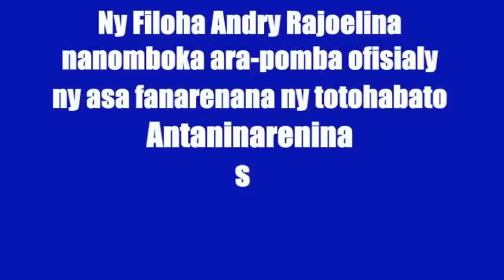Andry Rajoelina Escaliers 14.01.2013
COMMUNIQUE DE PRESSE

Lancement officiel des travaux de réhabilitation
des escaliers d'Antaninarenina et d'Ambondrona

Le Président de la Transition, SEM Andry Nirina RAJOELINA, a procédé ce Lundi 14 Janvier 2013 au lancement officiel des travaux de réhabilitation des escaliers d'Antananinarenina et d'Ambondrona. Ce projet entre dans le cadre des nombreux projets présidentiels menés à travers Madagascar. A cette occasion, plusieurs personnalités ont accompagné le Président de la Transition, entre autres le Président de la Délégation Spéciale de la Commune Urbaine d'Antananarivo, Edgard Razafindravahy, le Ministre de la Santé Publique et du planning familial, Johanita Ndahimananjara, le Ministre de la Communication, Harry Laurent Rahajason, tout le staff de la Présidence de la Transition conduit par le Secrétaire Général, Haja André Resampa, ainsi que des représentants du Parlement de la Transition composés de membres du Conseil Supérieur de la Transition et du Congrès de la Transition.

A onze heures (11h) tapantes, le Président RAJOELINA est arrivé à Antaninarenina. Dans un bref discours, le Chef de l'Etat a expliqué les raisons de cette réhabilitation:
« Ce lieu retrace l'histoire de la Capitale. Ces escaliers furent construits en 1833 au temps de la Reine Ranavalona Ière, soit il y a 180 ans. Pendant l'époque royale, c'est le chemin emprunté par les Rois et Reines pour rejoindre Analakely. Aujourd'hui, la majorité des tananariviens passe par ces escaliers et moi-même, j'y étais passé pendant mon adolescence ». Et lui de révéler que la réhabilitation sera effectuée avec des granits locaux : « l'Avenue des Champs Elysées en France est pavée avec des granits malgaches. Il est plus que normal que ces escaliers soient revêtus avec nos propres ressources ». Et lui d'ajouter, dans la foulée, qu'avec la qualité de ces matériaux locaux, ces escaliers peuvent tenir jusqu'à plus de 180 ans.

Concernant le financement de ces réhabilitations, le Président Rajoelina a tenu à souligner qu' « il s'agit d'une donation personnelle de ma part pour la Ville des Mille et sa population. De même pour la réalisation des travaux, j'ai demandé à l'entreprise Colas de laisser un héritage concret à la Municipalité et aux citoyens d'Antananarivo et elle a accepté de les effectuer gratuitement ».

Pour sa part, dans sa brève allocution, le PDS de la CUA, Edgard Razafindravahy, a tenu à remercier le Président Rajoelina, au nom de la population de sa circonscription, pour les diverses infrastructures initiées et réalisées dans la Capitale de Madagascar. « L'histoire jugera. Nombreuses infrastructures ont été achevées telles l'Hôtel de Ville, le Coliseum de Madagascar, le Stade Makis, et beaucoup restent encore à faire. Tout ceci, non seulement revalorise la Capitale mais fait également honneur à sa population. La réhabilitation de ces escaliers historiques équivaut à la revalorisation de l'histoire même d'Antananarivo. Plus de 75% de la population tananarivienne sont des piétons. Après le renouvellement du parc de bus dans la Capitale dont les principaux bénéficiaires sont les usagers des transports en commun, aujourd'hui, vous n'avez pas oublié les piétons tananariviens. Nous tenons à vous en remercier au nom de la population. Cette dernière saura un jour vous exprimer ses gratitudes », a-t-il adressé au Président de la Transition.

De leur côté, les techniciens de l'entreprise Colas ont souligné que les travaux vont démarrer ce jour même (ce Lundi 14 Janvier 2013) pour une durée de huit (8) semaines et seront achevés le 8 mars prochain.

Il convient de noter que deux panneaux ont été érigés, l'un à Antaninarenina et l'autre à Ambondrona, pour montrer les travaux à réaliser pendant les deux prochains mois.

Antananarivo, le 14 Janvier 2013

Le Chargé de la Communication
auprès de la Présidence de la Transition